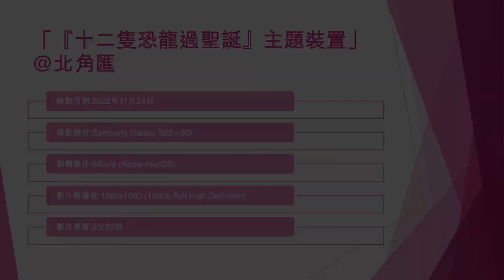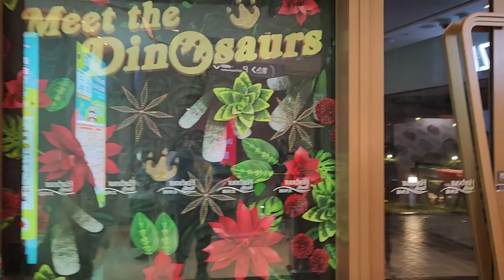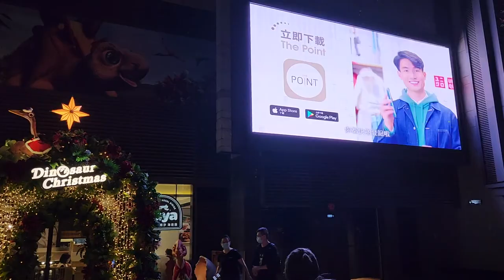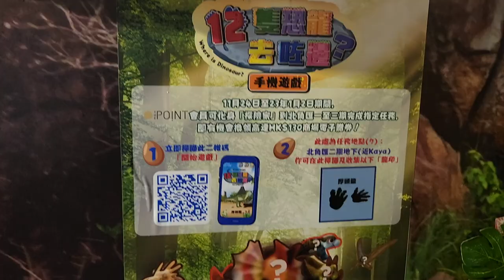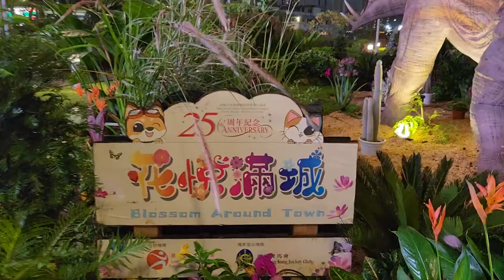「『十二隻恐龍過聖誕』主題裝置」@北角匯 (1) - 2022年11月24日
錄影日期:2022年11月24日
錄影器材:Samsung Galaxy S22+ 5G
剪輯軟件:iMovie (Apple macOS)
影片解像度:1920x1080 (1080p,Full High Definition)
影片長度:5分25秒